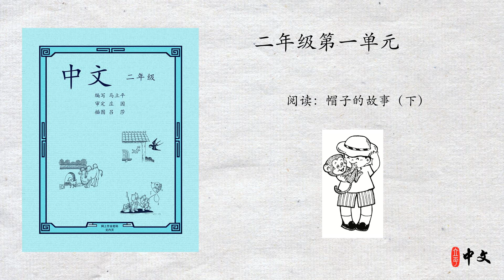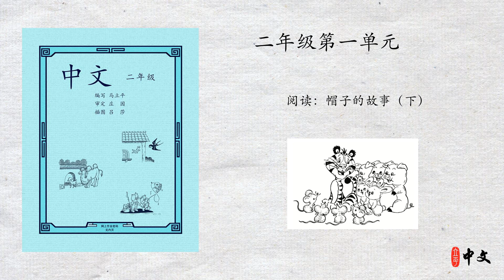马立平中文 - 二年级第一单元 - 第3周 - 第3篇 - 阅读：帽子的故事（下）